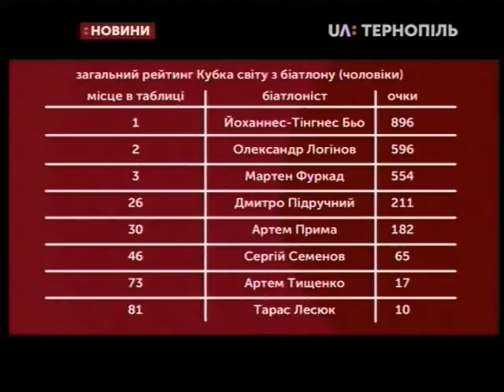15.02.2019. Новини. 17:00